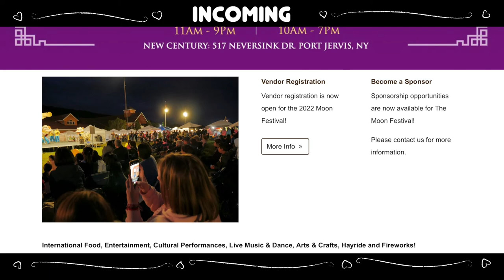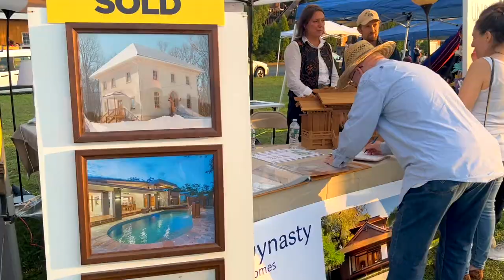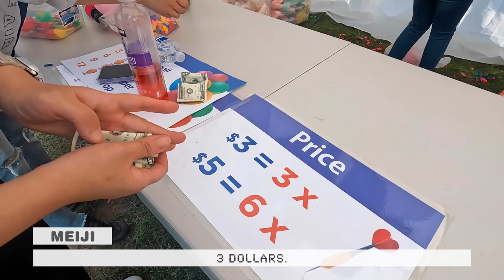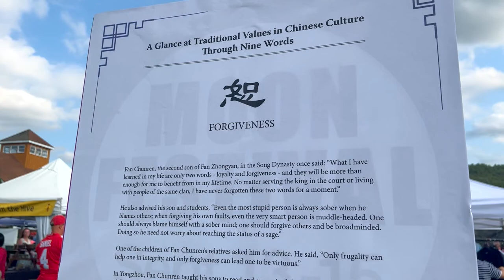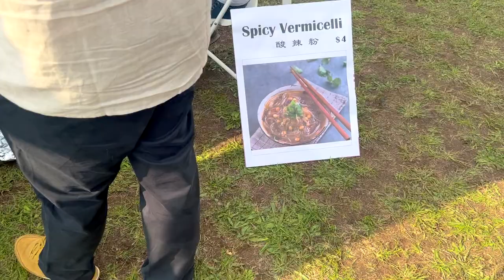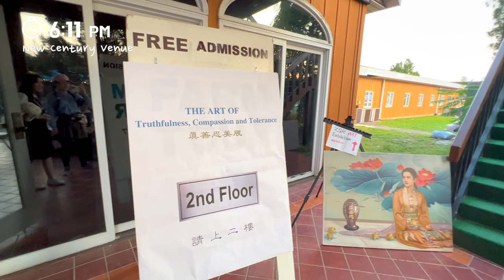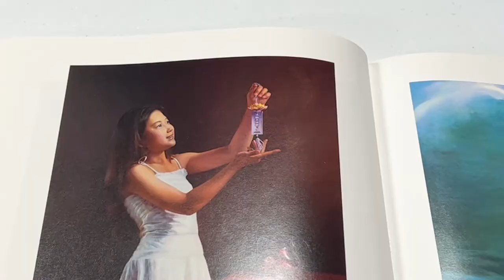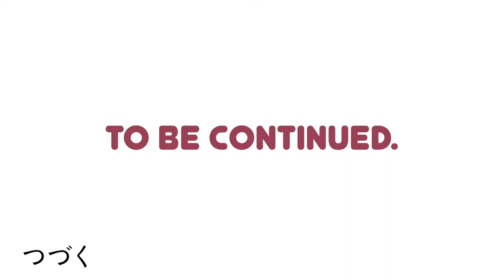MOON FESTIVAL BBQ Party ✨Upstate NY | FOOD VLOG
🌍LOCATION
✨New Century

🎵 MUSIC
✨未知の惑星 - DOVA-SYNDROME OFFICIAL
✨Harmonious - vio.dio
✨Jazz In Paris - Media Right Productions
✨Married Life - Covered: PIANO LAB
✨キャンプの朝 - DOVA-SYNDROME OFFICIAL
✨春うらら - DOVA-SYNDROME OFFICIAL
✨Apple Cinnamon - Starry Attic
✨Cherry Blossoms - vio.dio
✨The sound of spring - Starry Attic
✨キャンプ生活 - DOVA-SYNDROME OFFICIAL
✨ARTIST MUSIC

👇👇👇 HURRY Up! YOU ARE RUNNING LATE!!! Follow follow~~